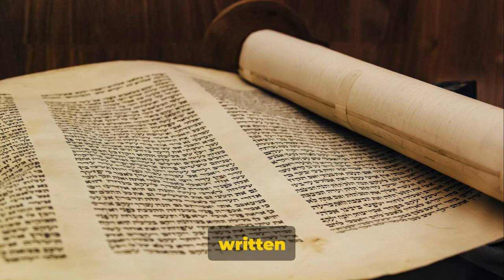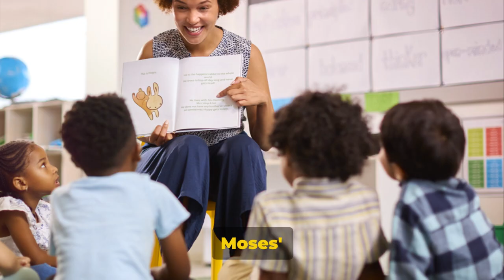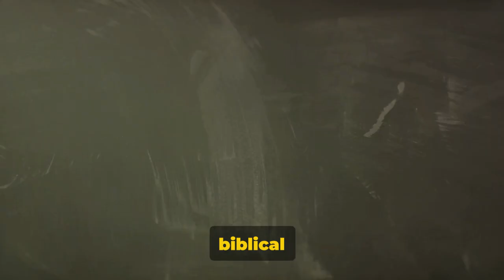Decoding 'Testament: The Story of Moses'